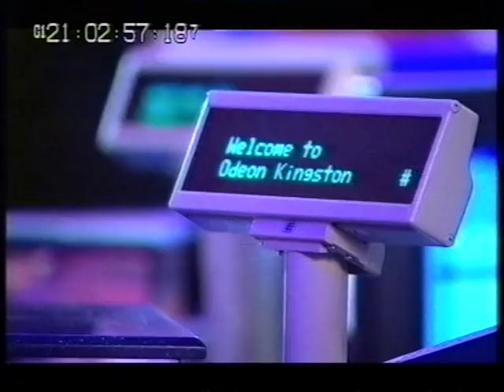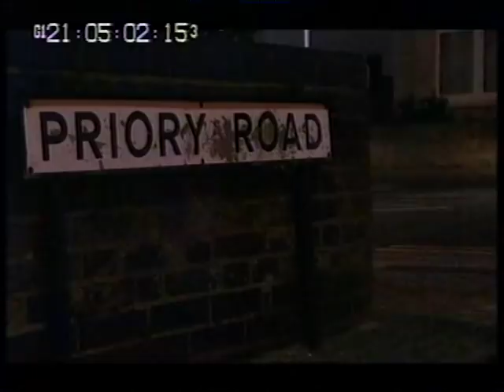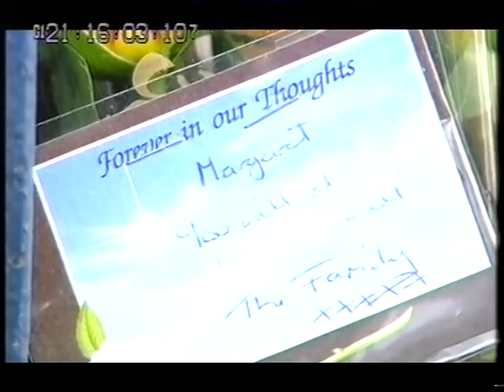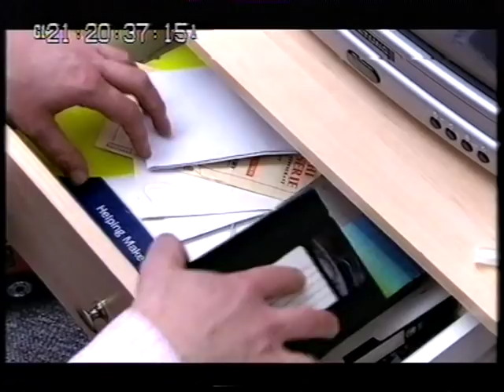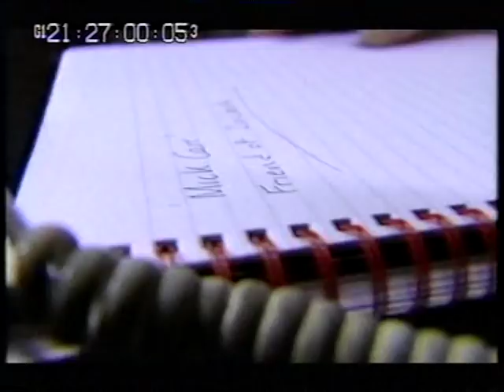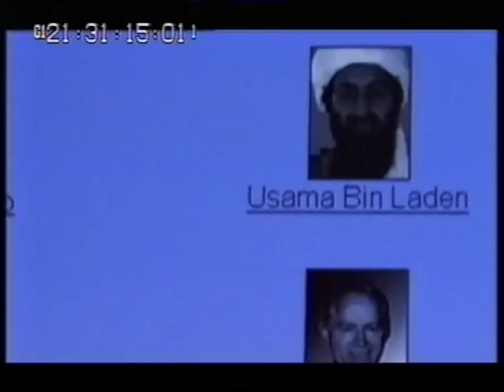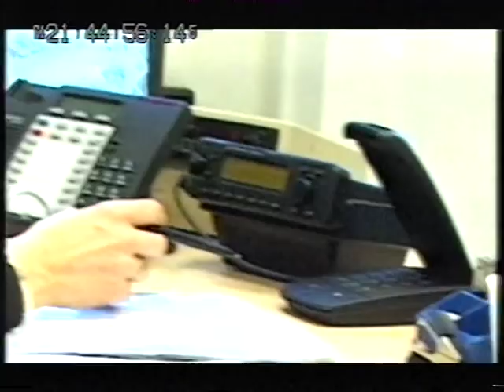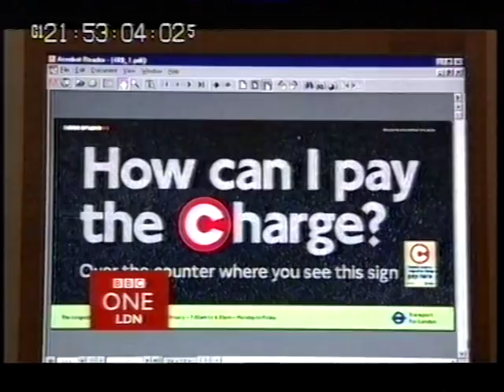Crimewatch UK — 26th February 2003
(Note: this was the second of two programmes during this month).